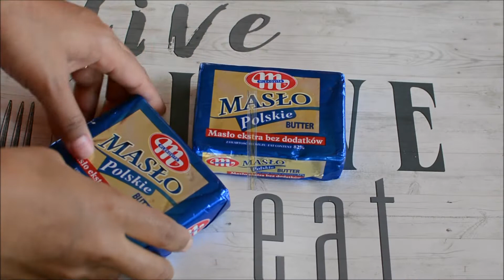घरगुती साजूक तूप बनवायची सोप्पी पध्दत | Ghee from UNSALTED BUTTER | home made ghee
Ghee/साजूक तूप
Ingredients/साहित्य

Unsalted Butter-4 slice
Water - 1/2 tsp